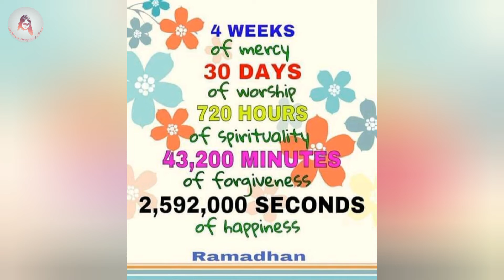Ramadan Mubarak | রমজান মুবারক